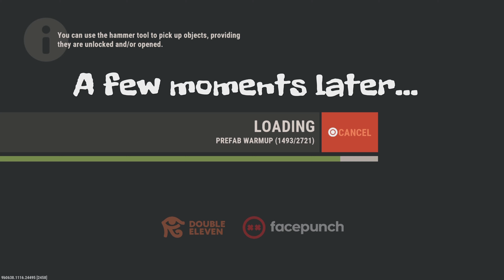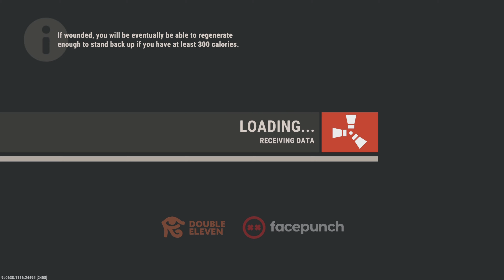THEY TRIED TO OFFLINE ME - RUST CONSOLE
After continuously triggering my neighbors they finally had enough of me. With them thinking I was offline they started to raid me.